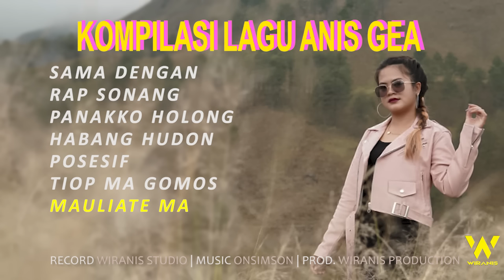KUMPULAN LAGU REMIX ANIS GEA || Sama Dengan Bullshit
Production                : Wiranis Production
Produser                   : Wira Purba
Artist                          : Anis Gea
Year                            : 2021

Song Writer                :  Anis Gea
Music Arr                    : Onsimson  (Wiranis Production Team)

Recording Studio       : Wiranis Studio Medan
Mixed & Mastered     : Onsimson (Wiranis Production Team)
Art Director                 : Wiranis Production

Editor Video                : Onsimson